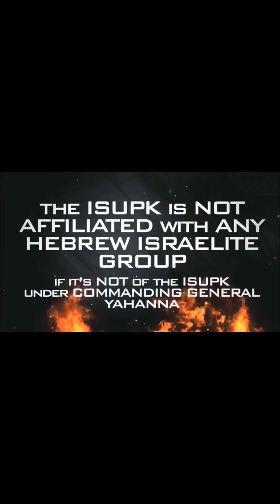There is only one GOD, why does the Christian church worship many ?